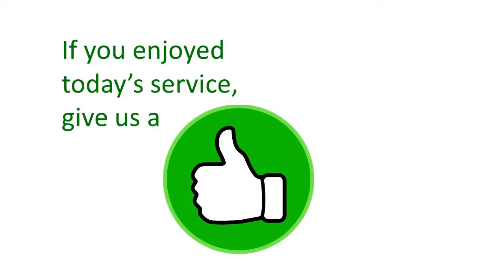Ephesians Session 14 April 5, 2021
T Apostle Paul used complex language in his letter to the Ephesians. In this session we continue our examination of his prayer for the believers in chapter 1. Bible teacher Serounian Keir will elad into an understanding of what Paul meant when he prayed that we would understand the "hope of our calling." This session will help you surrender your life to Christ more consistently.